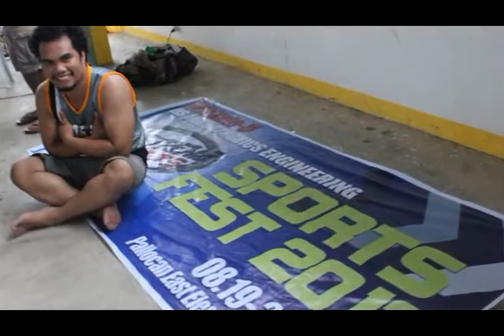bsmexess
Batangas State University
BS MECHATRONICS ENGINEERING
video was played last march15 2013 - JS Promenade